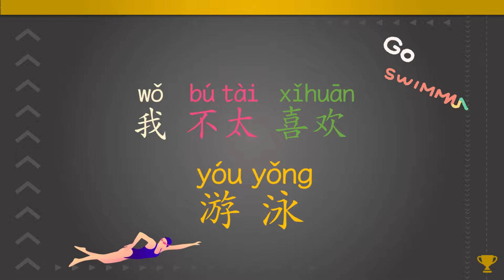一句中文 Simple Chinese Sentence 7 Talking about sports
一句中文 Simple Chinese Sentence